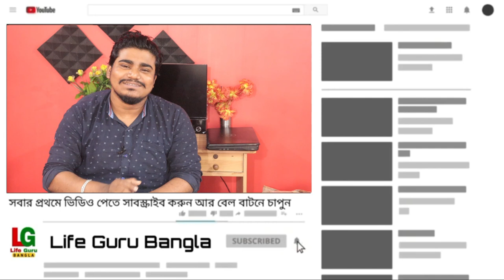মুখ্যমন্ত্রীর ঘোষণা : ৯০০ কোটি স্টুডেন্টদের জন্য| Free Hostels for Student